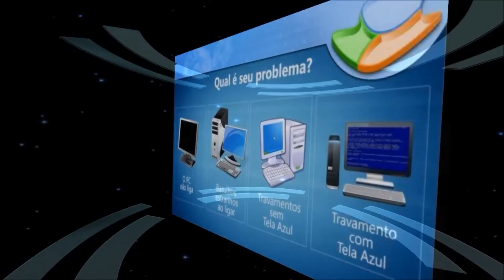VIDEO AULA ROTEADOR WIFI